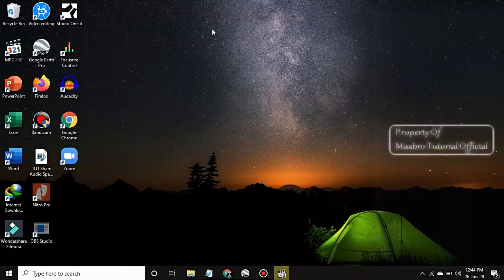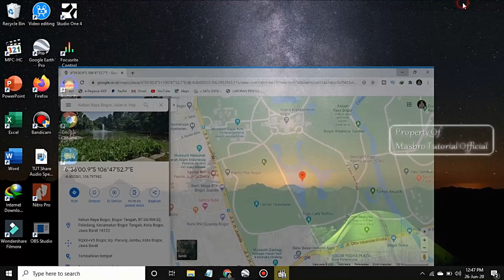CARA MELIHAT DAN MEMUNCULKAN TITIK KOORDINAT DI GOOGLE MAPS PC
VIDEO CARA- MELIHAT- DAN- MEMUNCULKAN- TITIK- KOORDINAT- DI- GOOGLE- MAPS- PC KOMPUTER DESKTOP DAN LAPTOP. Cara Mengetahui Koordinat Latitude dan Longitude Suatu Tempat atau Lokasi dengan Google Map seperti garis lintang dan bujur. Cara mencari lokasi dan titik koordinat di google map. Cara Cek Koordinat Lintang dan Bujur Lewat Maps.Cara Mencari Garis Lintang dan Bujur Google Map di Laptop. How to see and bring up the coordinates on the google map PC with masbro tutorial official